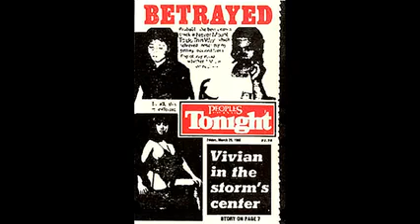"Betrayed Full Album 1985" Manila's Pinoy Punk Rock Explosion 1980's